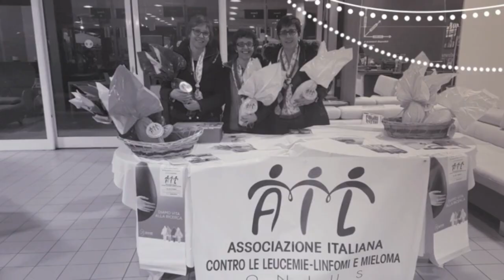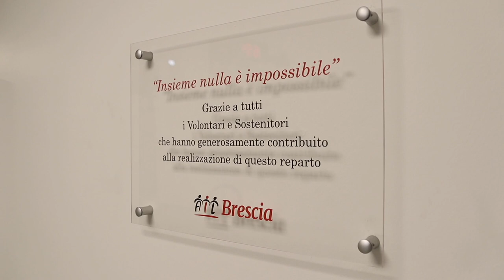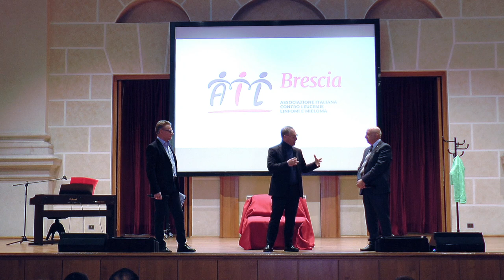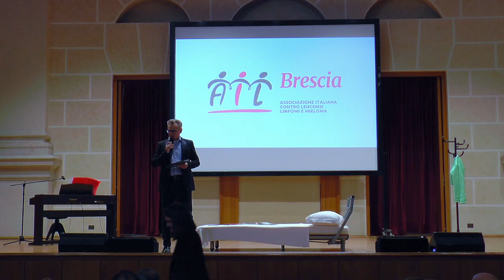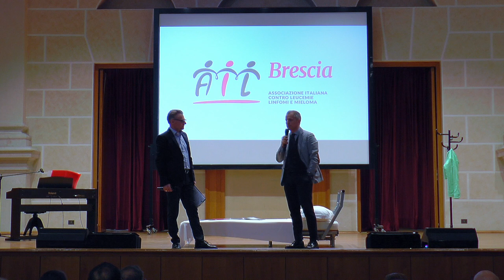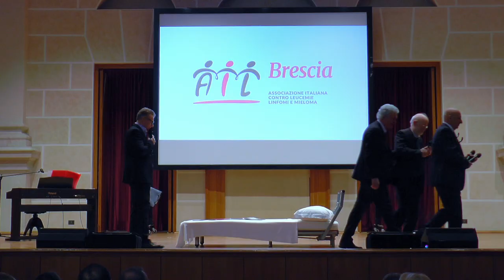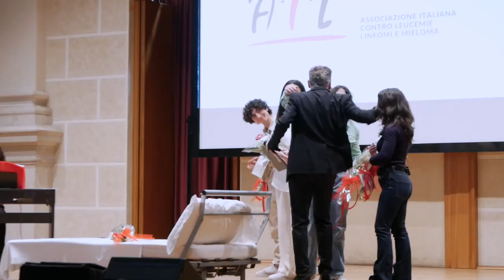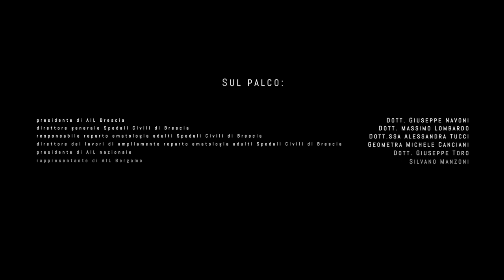"Insieme nulla è impossibile"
"Insieme nulla è impossibile" - registrato"il 18 febbraio 2023 presso l'Auditorium San Barnaba di Brescia.

Riprese video & editing: Immagini In Movimento di Massimo Ferrarini
Service Audio: MG Service di Marco Gervasio

Testo Teatrale di Tony Biemmi

Ha presentato Tony Biemmi

Sul palco:
Dott. Giuseppe Navoni presidente di AIL Brescia, Dott. Massimo Lombardo direttore generale Spedali Civili di Brescia, Dott.ssa Alessandra Tucci responsabile reparto ematologia adulti Spedali Civili di Brescia, Geometra Michele Canciani direttore dei lavori di ampliamento reparto ematologia adulti Spedali Civili di Brescia, Dott. Giuseppe Toro presidente di AIL nazionale, Silvano Manzoni rappresentante di AIL Bergamo.

Sabrina Pasotti nel ruolo di Alessandra ("Angelo").